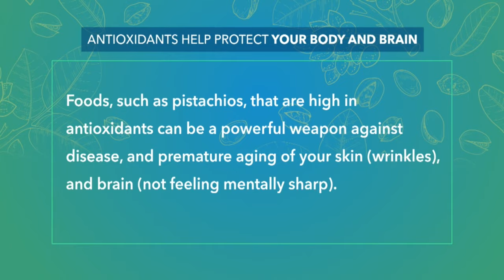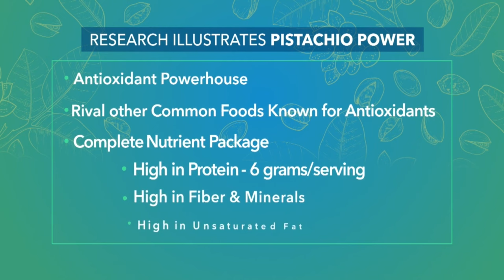New Study: The Benefits of Pistachios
A new study from Cornell University reveals pistachios have greater levels of antioxidants then previously understood.